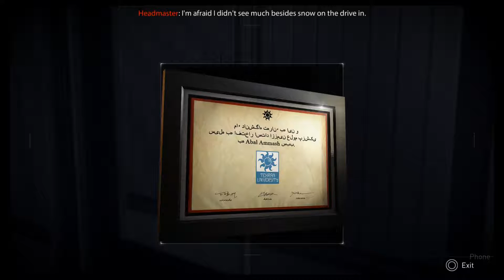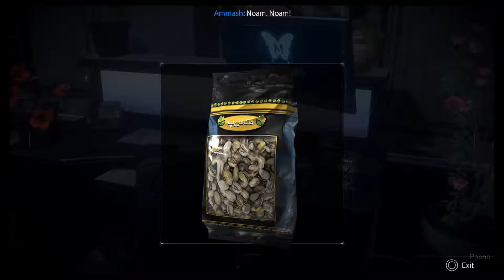Republique Part 28 - What The Hell's Going On?!?!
Welcome all you amazing individuals to Let's Play Republique! A game that takes place in a dystopian future similar to "1984", we're trying to help one girl, Hope, escape this horrible place and the fate that awaits her if she stays! I hope you all enjoy this one and check out the steam version of the game down below!

Other Links!